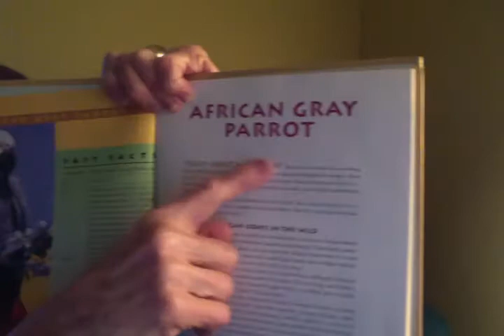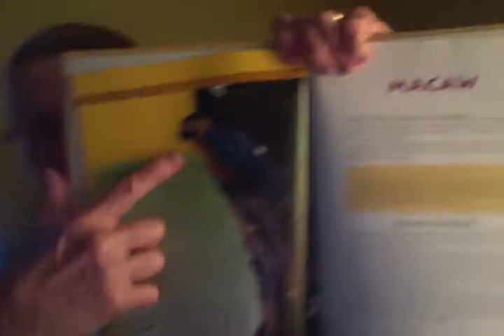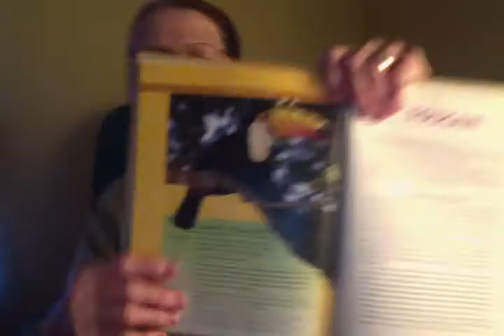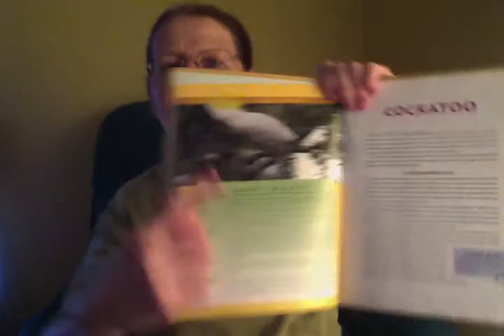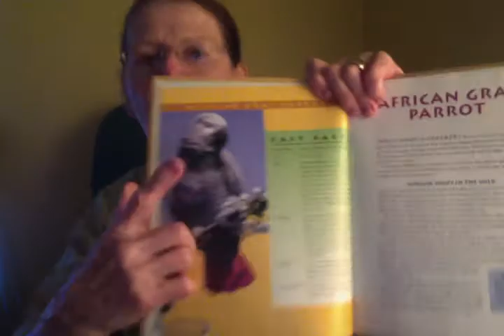EXPENSIVE BEAUTIFUL BIRDS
SEE HOW MUCH COST WOW!